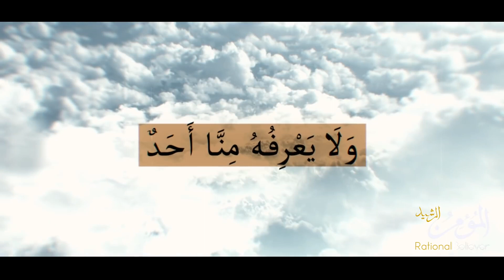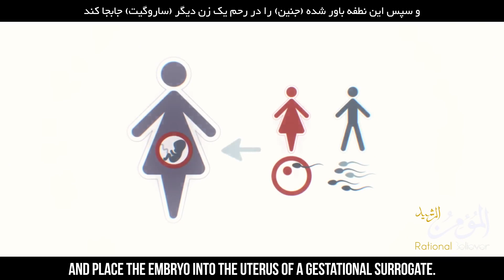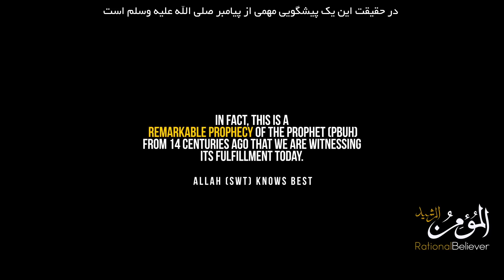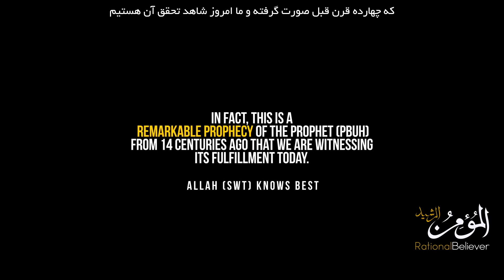End Time Series Part 3 Undeniable Prophecies Minor Signs